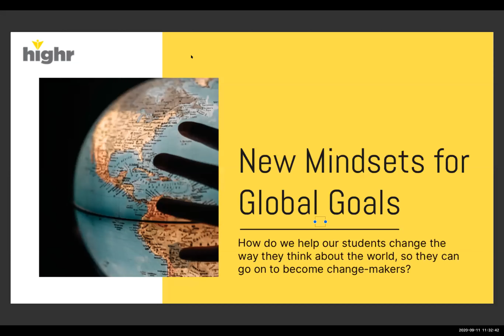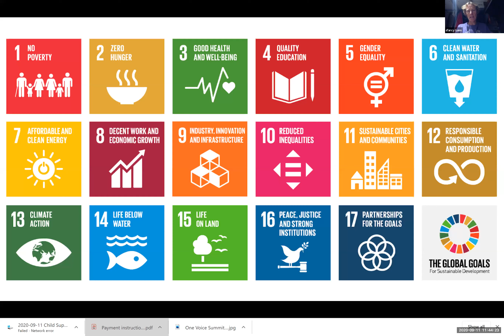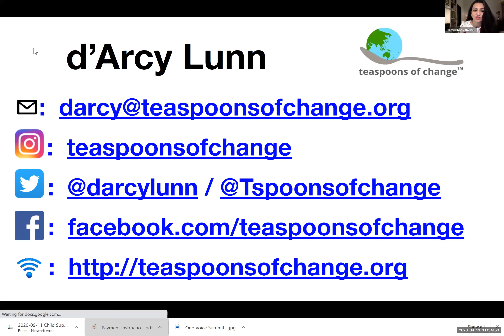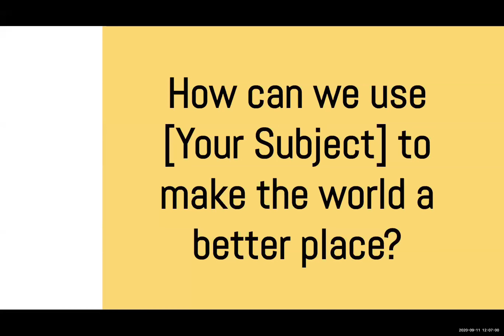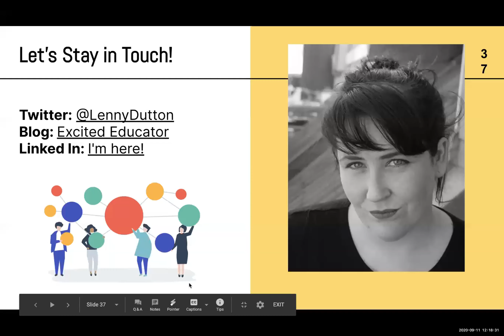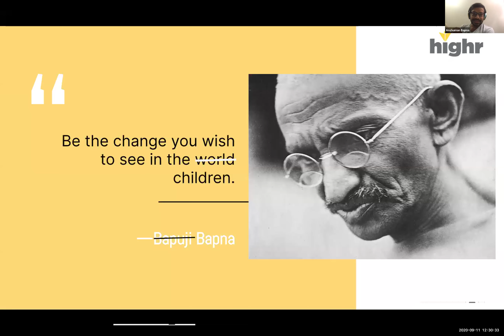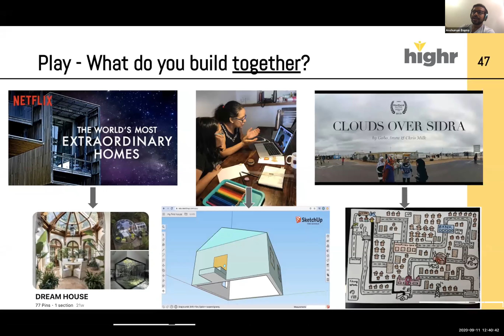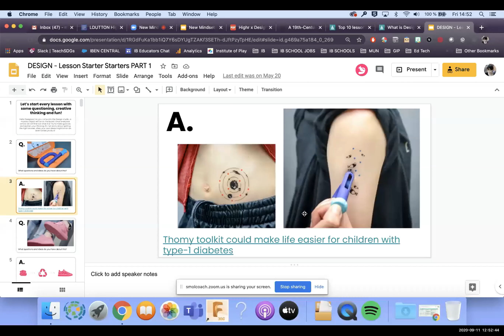New Mindsets for Global Goals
In the run-up to WorldSDGDay on September 25th, this webinar explores how crucial components of learning - empathy, design, play, and stories - can be interwoven with our teaching of the SDGs to help students understand the world they live in, and how they have the potential to be change makers.